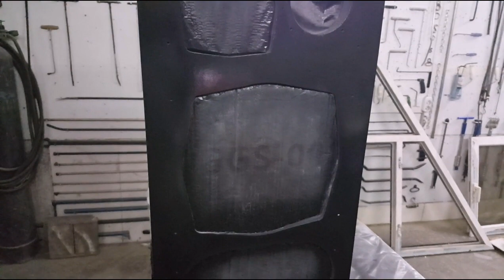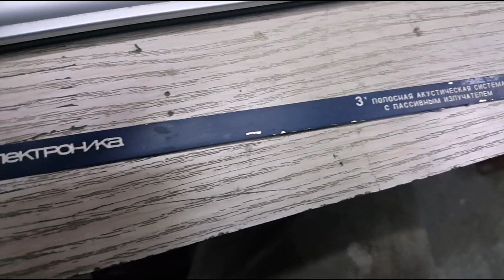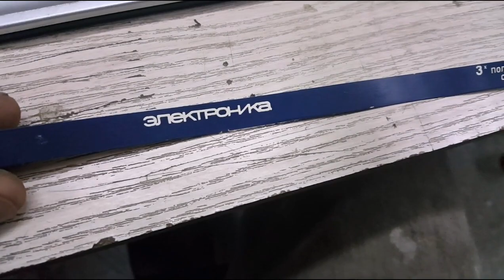Электроника 35АС-015 2 часть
музыка в гараже давно хотел что нибудь такое из СССР поставить .